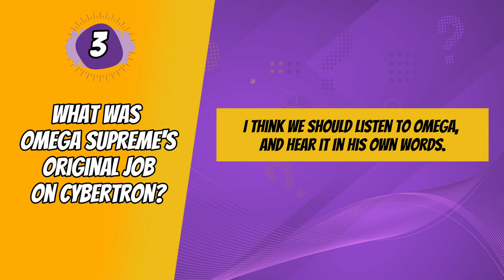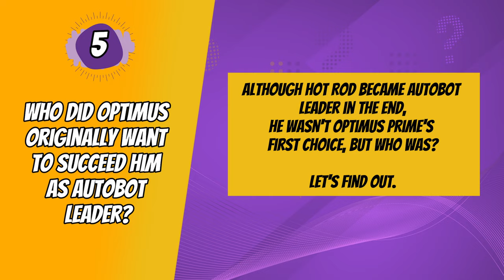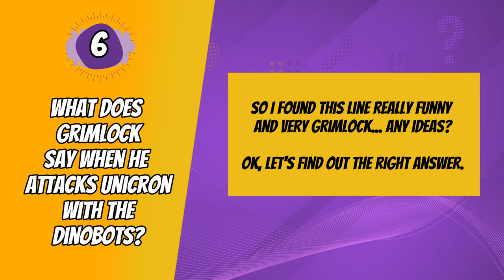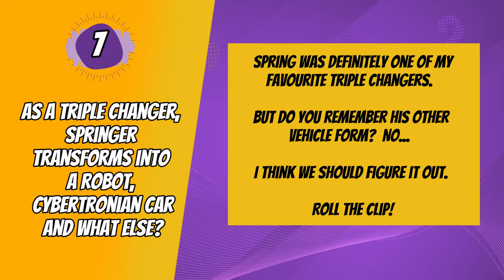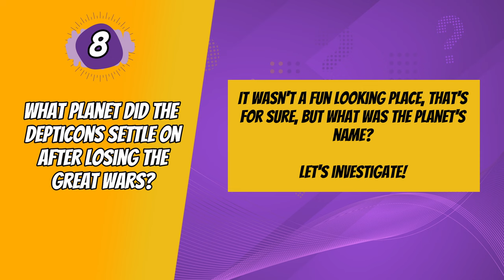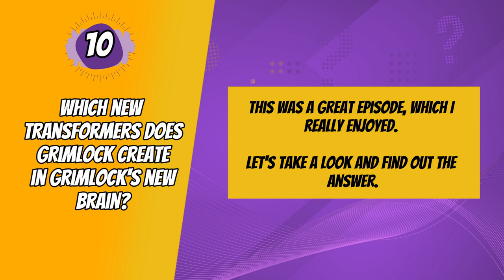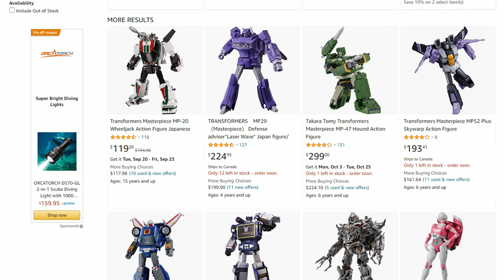Transformers G1 Quiz | Test Your Cybertronian Knowledge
Hey, how many of you used to watch the G1 Transformers cartoon as a kid? Me to and I still watch it now if I'm honest.
In this quiz you'll have 10 questions covering all seasons (mainly 1-3) of the original series and the 1986 movie, but not including Michael Bay's movie franchise.

So if you're a huge Transformers fan and wanna test your might against our one of the internet's toughest Transformers quizzes, come and give our "Transformers G1 Quiz | Test Your Cybertronian Knowledge"  quiz a try, and see how you do.

If you want to learn about transformers trivia from a Transformers Guru, check out the Rodimus Primal YouTube channel.

Let us know your scores in the comments.

🔎 Are you searching for a particular quiz but can’t find it? Feel free to write me in the comments below and I will add yours to my production list!

🔔 Also, if you love the quiz content I'm creating, I'd love it if you could bop that subscribe button, to be a part of the Quiztasia family, and help grow this channel to other great viewers like yourselves.

Fast forward with YouTube chapters:
0:00 - Intro
0:11 - Quiz Instructions
0:40 - Question 1
1:31 - Question 2
2:33 - Question 3
SEO BY : SAM SAMA YT
3:30 - Question 4
4:27 - Question 5
5:31 - Break
6:03 - Question 6
7:04 - Question 7
8:04 - Question 8
9:05 - Question 9
10:01 - Question 10
11:06 - Outro

Transformers merch Recommendations

- Skywarp Masterpiece MP-52

- Optimus Prime Masterpiece MP-10

- Autobot Tie Dye T-Short (Adult)

Autobot Split T-Shirt (Adult)

Quiztasia is the YouTube Channel for all kind of puzzles, quizzes, riddles and other brain teasers. Are you looking for a fun time with friends? Play one of our ‘Who is the Killer?’ quizzes! You want to cheer up a boring family reunion? Then the ‘What’s wrong in the picture?’ game is what you need! Or you want to keep your children busy? Give them one of our brain teaser puzzles online. Fun guaranteed!

As a huge fan of quizzes myself, I want to share my passion with you through Quiztasia. As the channel grows, I'll be adding a heap of quizzes for you to do, that will really allow you to learn new things, and most importantly, have a laugh and chill.

In the near future, I’ll be adding more videos with ‘Guess the missing word’ quizzes, ‘Pick one, kick one’ quizzes and ‘What would you choose?’ quizzes. But, above all, my favorite of all time, the mixed knowledge quiz or Trivia quiz. There is nothing better than a Pub quiz about general knowledge, filled with funny and random facts, in my opinion!

⭐ Graphic design tool of choice
Canva

⭐ Grammar checker
Grammarly

⭐ Main Camera
Panasonic Lumix G7

⭐ Microphone
Lewitt LCT 440 Pure

⭐ Portable audio recorder
Tascam DR60D MK 2

🎵 Music for this video:

Forever Sunset
Santa Monica Dreaming

⏩ Already watched all the quizzes I’ve published on YouTube? No worries, I got you covered. Every week we release new quizzes, brain teasers, riddles and puzzles.

I appreciate all of you who are a part of this channel.

Peace! ✌️